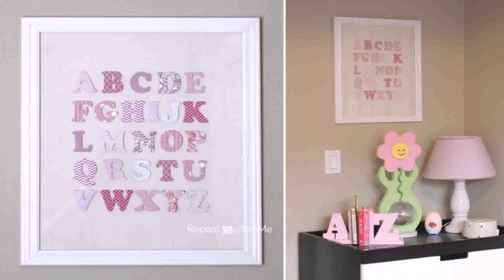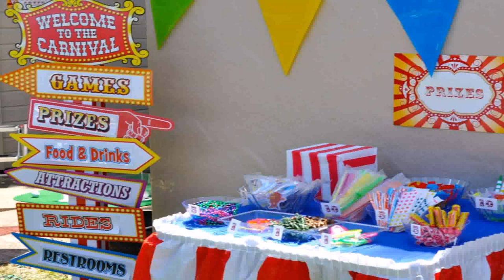First Birthday Party Theme Ideas For Baby Girl